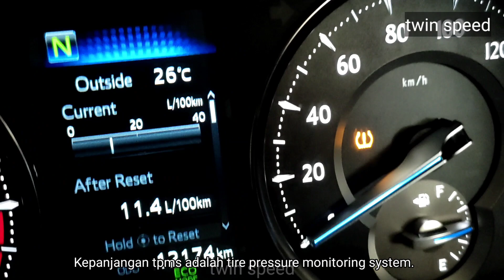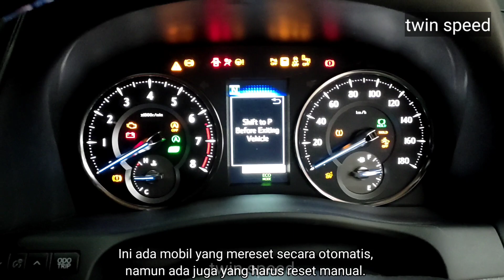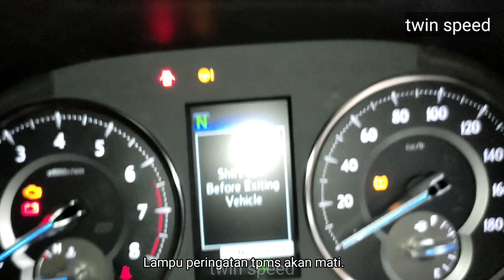CARA MERESET TPMS TPWS ATAU INDIKATOR TEKANAN BAN MOBIL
Dalam kesempatan kali ini kami akan menunjukkan cara MERESET TPMS atau TPWS atau indikator tekanan ban mobil. Kami tunjukkan dari proses pemompaan ban dan standart tekanan standart mobil anda yang berada pada pilar pintu pengemudi. Cara reset cukup mudah sperti di video.

Kunjungi Toko Kami, Kami Menjual Sparepart Toyota 100% Original:
Link Shopee Pembelian :